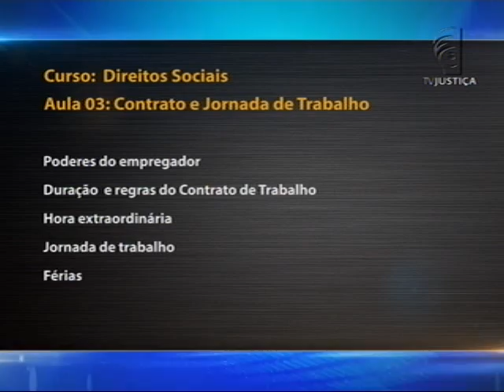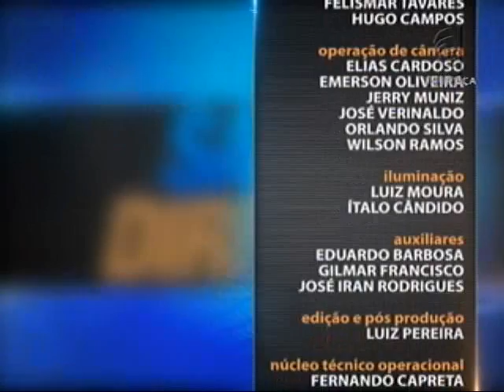Direitos Sociais - aula 3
O artigo 6º da Constituição Federal lista dez Direitos Sociais: educação, saúde, alimentação, trabalho, moradia, lazer, segurança, previdência social, proteção à maternidade e à infância e assistência aos desamparados. Leia a íntegra da sinopse